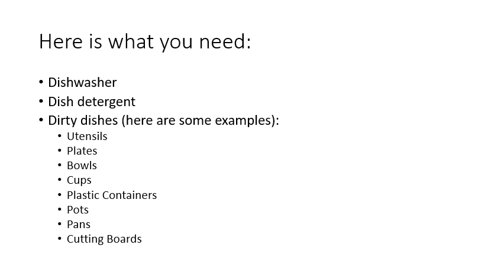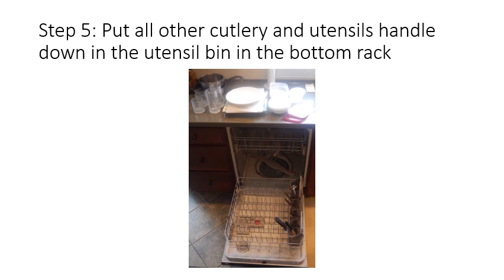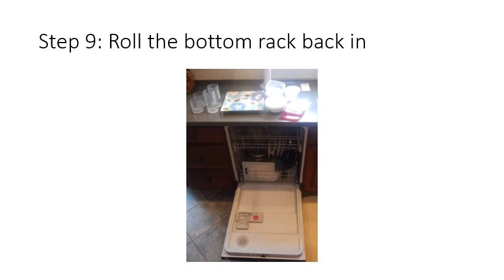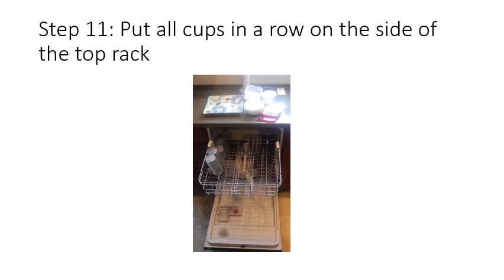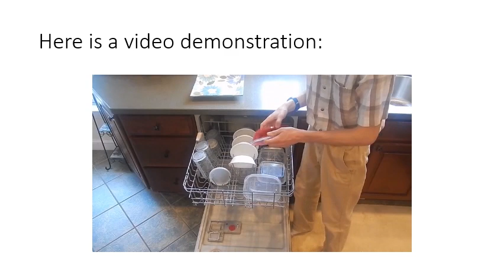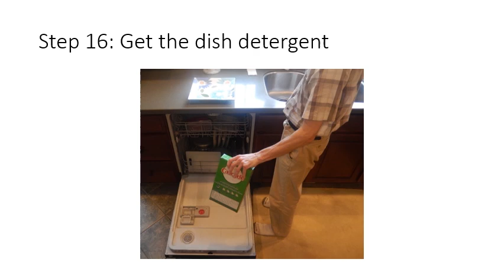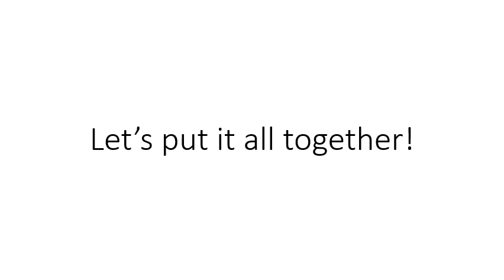Loading a Dishwasher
Visual, written, and audio directions for loading a dishwasher. Part of the AHPhousing Life Skills Library. Autism Housing Pathways, Inc., its employees, agents, and directors are not liable for any claims and causes of action arising from errors or omissions by such parties, or related to the use of these videos; in using information provided, the user hereby releases and waives all claims of action against Autism Housing Pathways, Inc. For a complete legal disclaimer, go